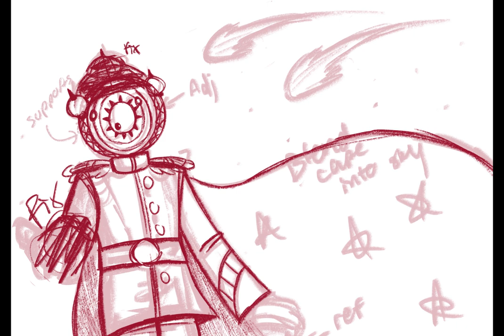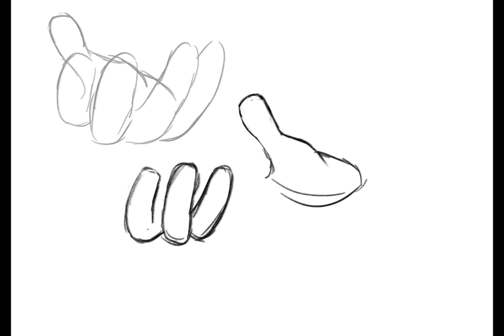Chronos (Epic Universe) Fanart - CSP Timelapse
✨ An Epic Universe awaits you... 💫

finally made a piece of my objecthead design for Chronos, the main entry portal to Epic Universe over at the Universal Orlando Resort! Words cannot describe how excited I am for this park to open. Celestial Park is my most anticipated land, and since Chronos is part of that, I included some spacey elements to his design and threw in a Stardust Racers cameo ;-)

He will have some lore that ties into the Clockboys, since he's a big tower associated with time and theme parks, so more in that at a later date. Just know he, Clockboy, PCB, and Clock Jr. can and will hang out together :-)